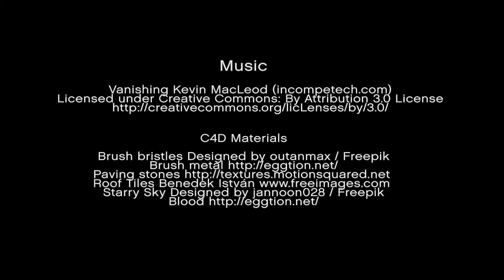Brush with Terror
Cinema 4D Lite animation